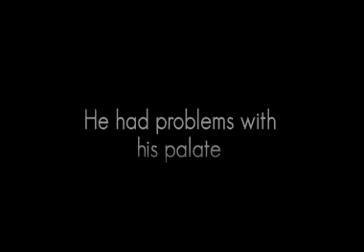Vinitaly 2013: "The Duel of Wine"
Charlie Arturaola, il sommelier-comunicatore che nel film "The ways of wine" perde il palato, lo ritrova, addirittura potenziato, nel sequel "The Duel of wine", ma deciderà di non rendere pubblica la notizia
Questa, in estrema sintesi, la trama del lungometraggio, che ha inizio in Umbria, a Montefalco e vedrà tra i protagonisti anche Marco Caprai